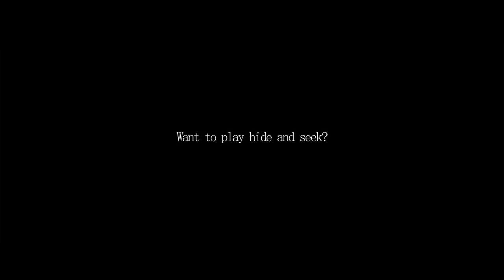GRANNY OYUNUNUN 2020 FRAGMANI